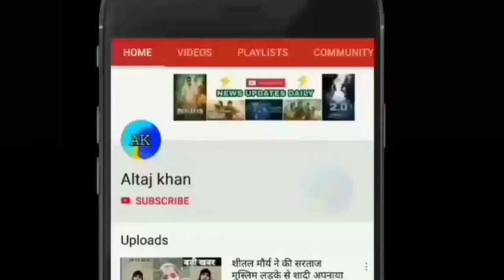Akbaruddin Owaisi Ka Bheem Army Chief Chandra Shekhar Aazad Per Bada Bayan